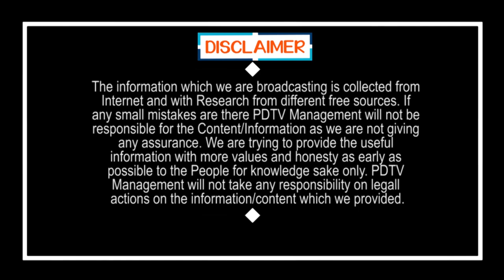Work From Home | బిగ్ బ్రేకింగ్ : ఇక జీవితాంతం వర్క్ ఫ్రం హోం | PDTV News